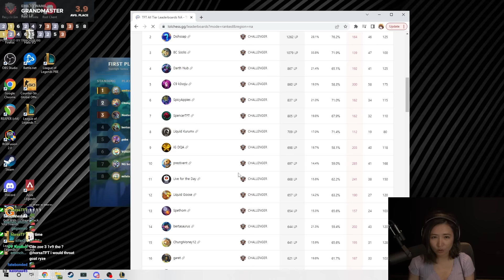DOUBLE ZOE 2 ⭐⭐ MAGE REROLL I TFT Dragonlands